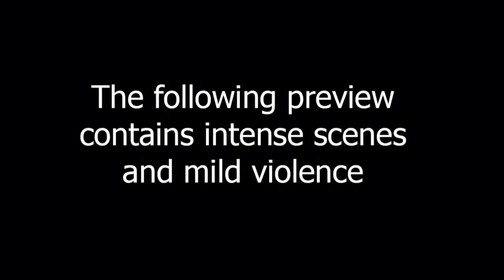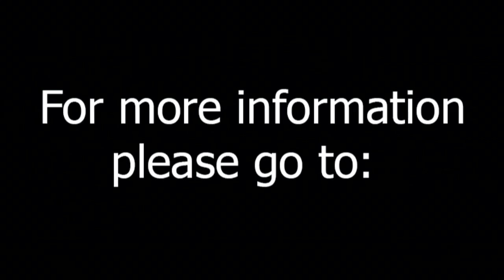K9Guardians Movie Trailer #1